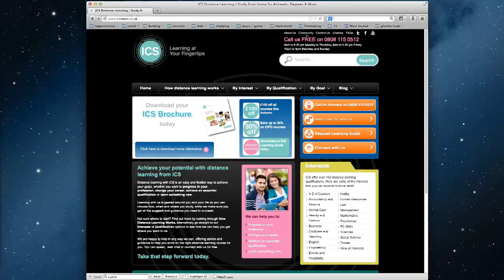Introduction to A Level Maths | Melissa Lieberman | ICS Learn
Our in-house Maths tutor Melissa Lieberman talks you through how studying A Level Maths with ICS Learn works.